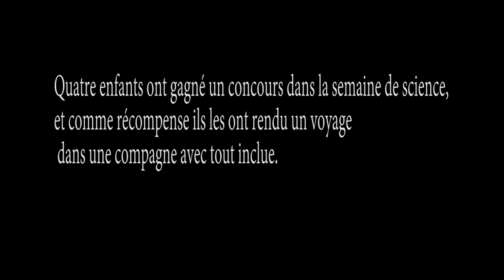Film Manuela Cobo